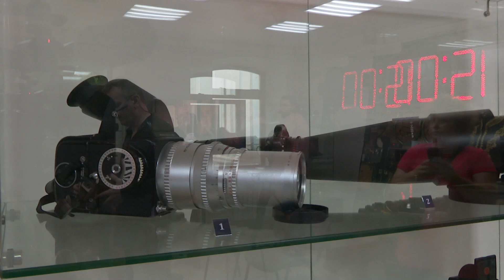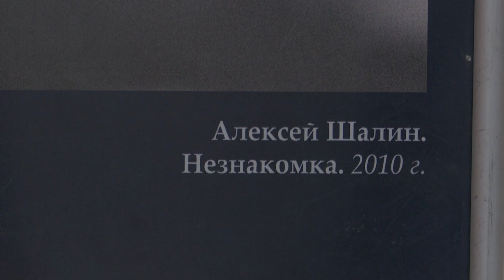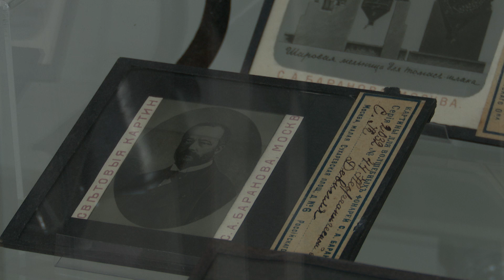Выпуск программы "Город" от 06.08.2024